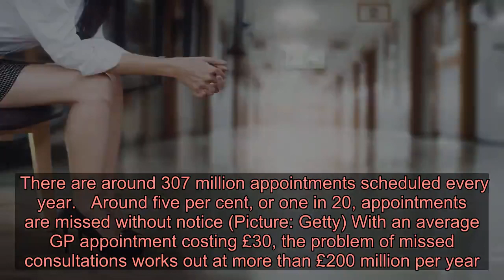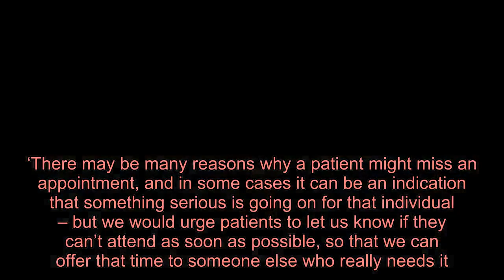More than a million miss GP appointments every month costing NHS £200,000,000 annually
There are over 42,000 missed appointments every day (Picture: Getty) The NHS is losing around £20,000,000 per month due to people missing their GP appointments.  More than a million people fail to turn up to surgeries at their scheduled time, according to new analysis of NHS figures.  In the most recent period available, from June to November last year, a record 7.8 million patients in England ‘did not attend’, the Sunday Times reported.  They said that on average, there are 42,822 missed appointments every day, or 30 per minute.  Of those appointments analysed, around half were to see doctors and the other half were to see nurses or other healthcare professionals.   There are around 307 million appointments scheduled every year.   Around five per cent, or one in 20, appointments are missed without notice (Picture: Getty) With an average GP appointment costing £30, the problem of missed consultations works out at more than £200 million per year.  Around five per cent, or one in 20, appointments are missed without notice – meaning that 15.4 million appointments are wasted.  Professor Helen Stokes-Lampard, Chair of the Royal College of GPs, told MailOnline: ‘When patients miss appointments it can be a frustrating waste of resources for GPs and our teams.  ‘But also for other patients who are struggling to secure an appointment for themselves. ‘There may be many reasons why a patient might miss an appointment, and in some cases it can be an indication that something serious is going on for that individual – but we would urge patients to let us know if they can’t attend as soon as possible, so that we can offer that time to someone else who really needs it. ‘To this end, practices are using electronic methods, such as SMS reminders, to encourage patients to keep their appointments or cancel them in a timely manner.’  Got a story for Metro.co.uk?    Advertisement   Advertisement